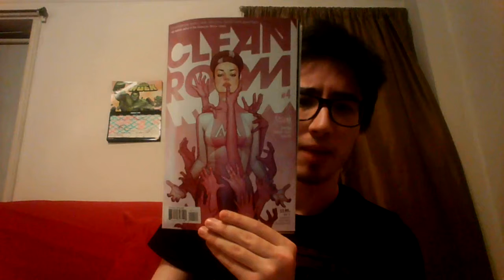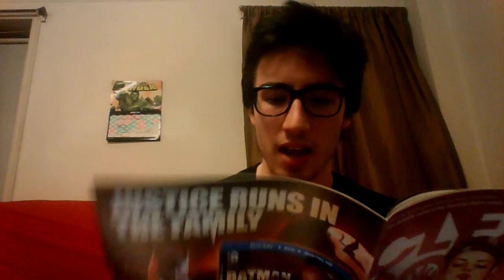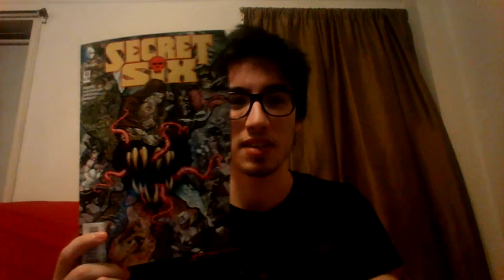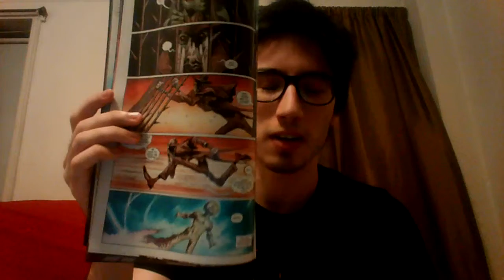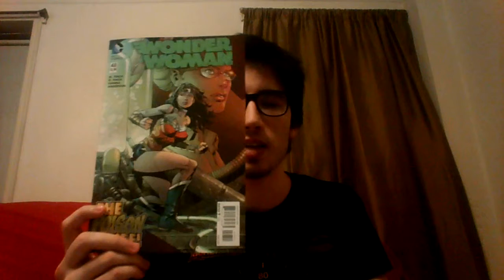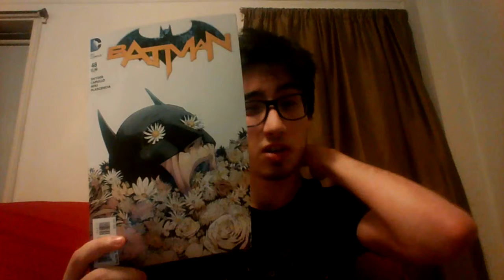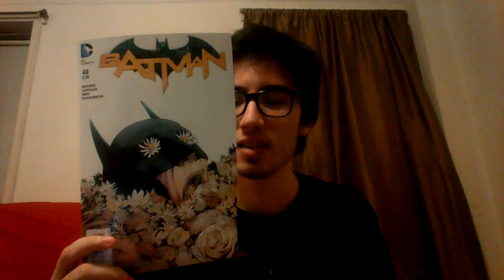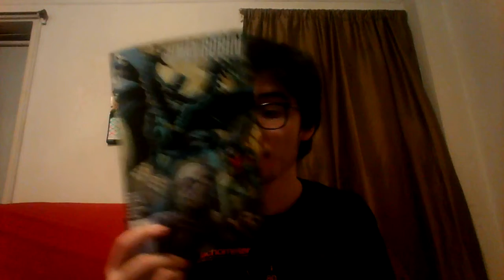Comic Reviews 1/20 Part 2: Clean Room #4, Manhunter vs. Mars, Bruce Wayne meets Joker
Finishing up this week's comic reviews are:

Clean Room #4
Secret Six #10
Martian Manhunter #8
Wonder Woman #48
Robin: Son of Batman #8
Batman #48
Batman and Robin: Eternal #16